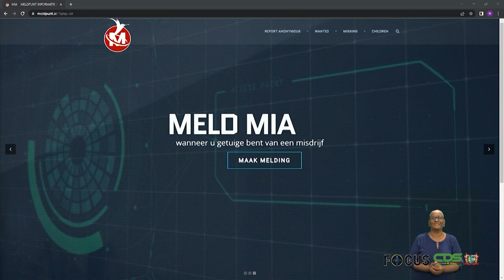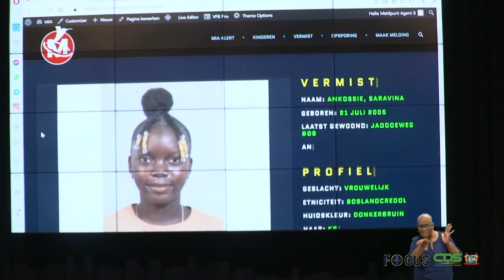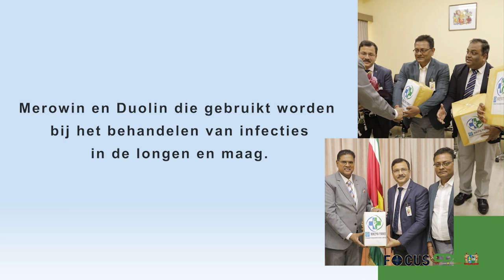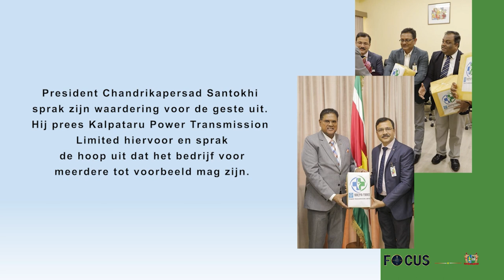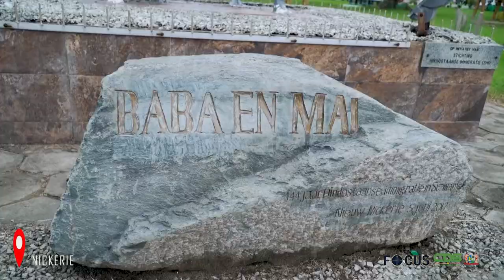FOCUS AFLEVERING 791, DD 06 JUNI 2022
In Focus aflevering 791 worden de volgende onderwerpen belicht:
- Meldpunt Informatie Anoniem moet leiden tot algemene veiligheid
- Directoraat Cultuur en Ghanese koning bespreken samenwerking
- Minister Tjong-Ahin staat stil bij Wereldmilieudag
- Kalpataru Power Transmission Limited schenkt medicamenten
- Venezuela speelt in op hulpverzoek Suriname
- Nadruk op verbroedering tijdens bloemenhulde Baba en Mai